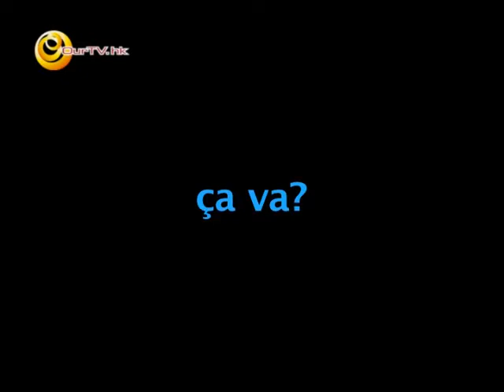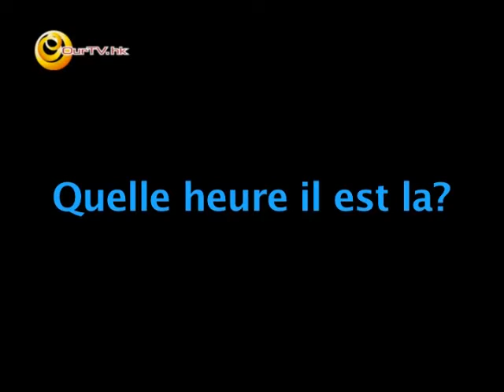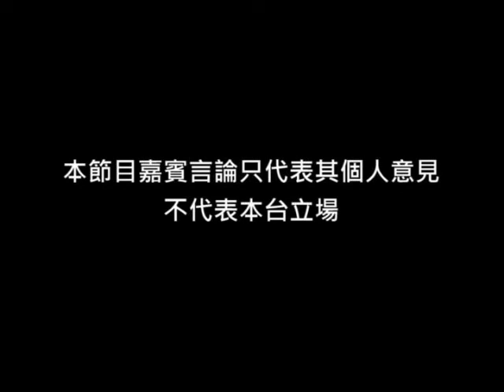《Bonjour! H+H》第一集：法國餐酒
主持︰袁文怡 Helena、Helene Guillez
嘉賓：黃長興 (A La Maison Restaurant & Bar)、鍾碩殷

為響應法國五月 (Le French May)，PERM 360 與 Our TV Cross Over攜手合作，製作一輯有關法國文化的節目，並請來法國土生土長的法文老師作節目主持，就每集之主題教導常用用語及各式品牌的正確發音，此外，節目中還有介紹法國紅酒、法國餐、電影，以及法國文化等知識，教導大家齊來做一個法國人。

越來越多人愛好品嚐法國餐酒，但面對眾多品牌及種類，在甚麼場合又應飲用哪類酒，在第一輯節目就自有分曉。

特別鳴謝：A La Maison Restaurant & Bar 借出場地